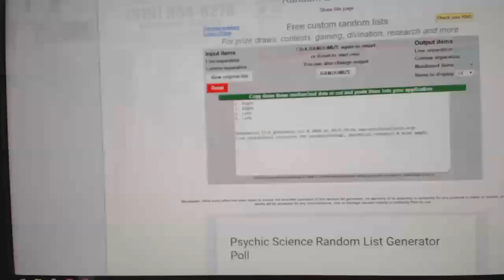C&C #6213 Multi Random